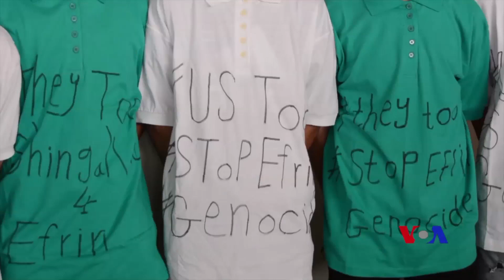چالاکیـیەکی ژنانی ئێزیدی لە ڕۆژی جیهانی ژناندا